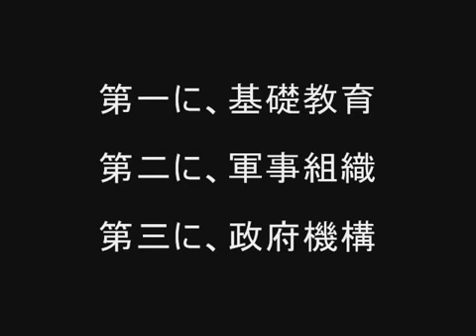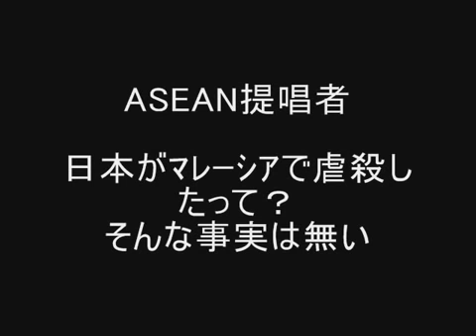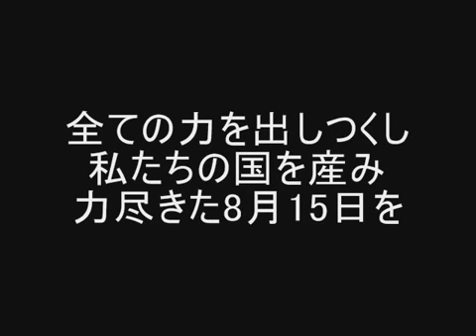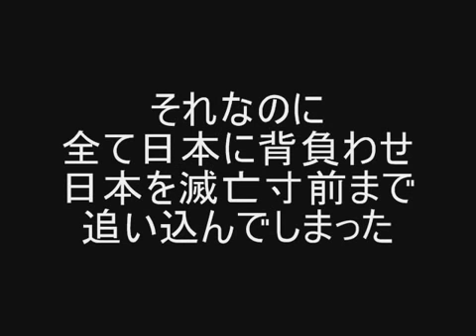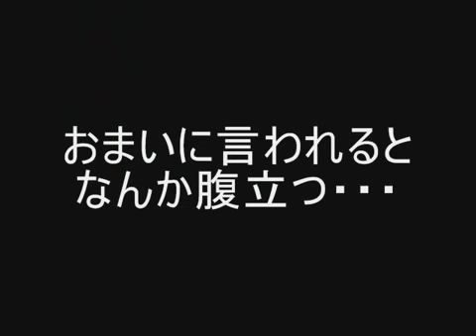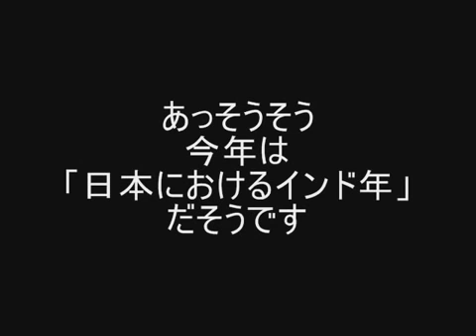第二次大戦 名言集Ⅱ（続・日本編） [Stories（ｺｰﾄﾞｷﾞｱｽ）]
右も左も関係ありません。善も悪も知りません。ただ英霊に感謝するだけです。議論する 気はありません。